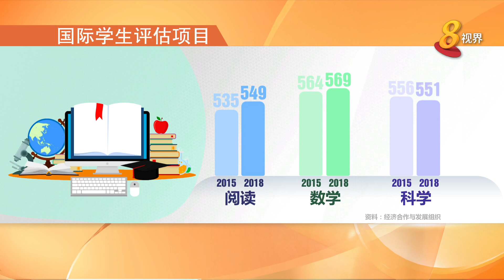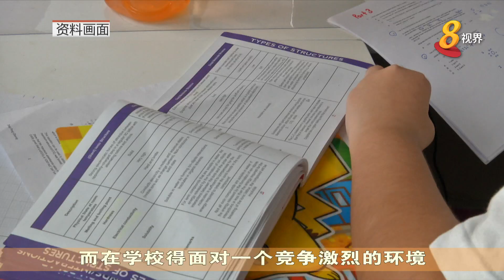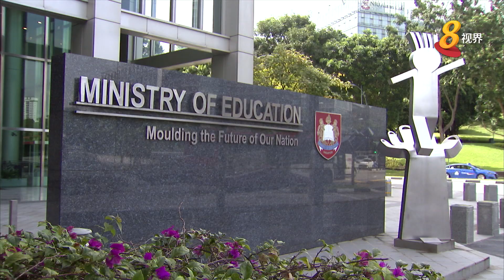国际学生评估项目PISA 我国15岁学生排名世界第二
我国15岁的学生在国际测试解决问题能力的评估中，排名世界第二，仅次于中国。但评估也发现，四成的本地学生不相信靠自身努力可提升智力。多达七成的学生害怕失败。